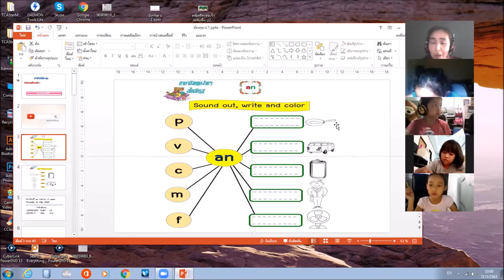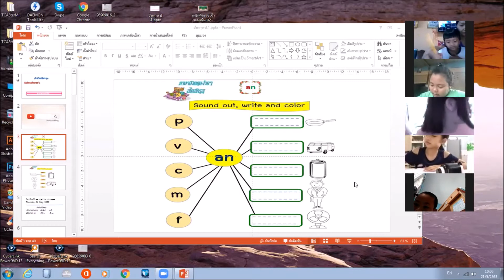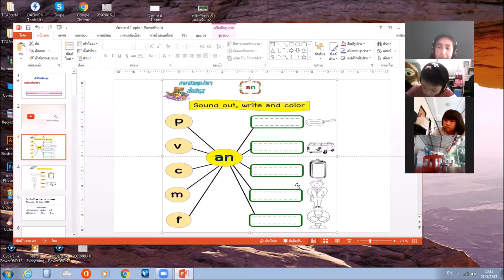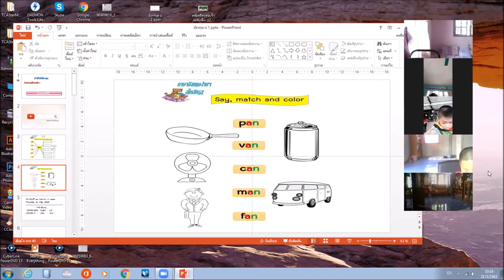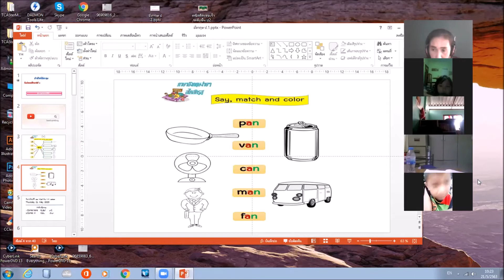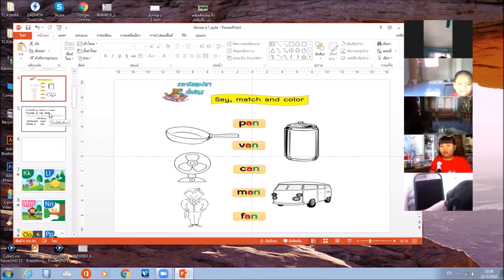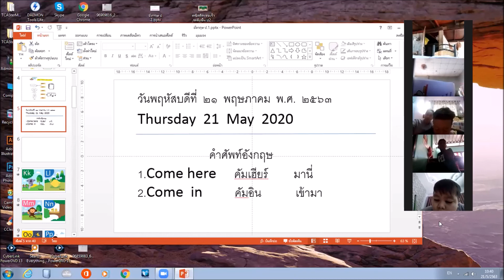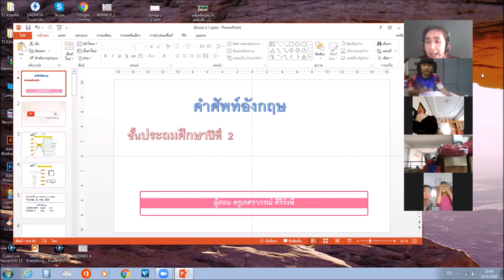เขียนศัพท์ภาษาอังกฤษ ป 2 วันที่ 21 พ.ค. 63